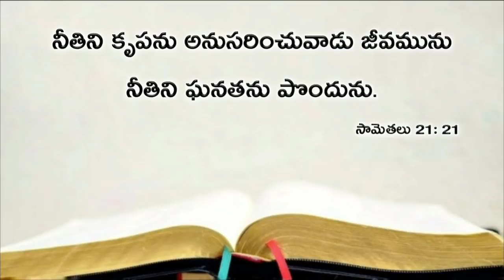Today's promise 07.09.2019